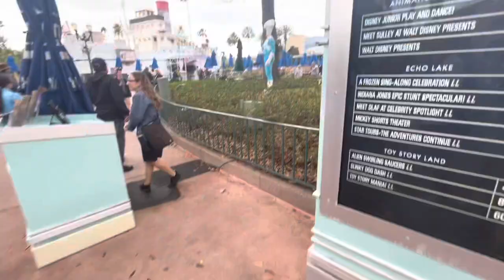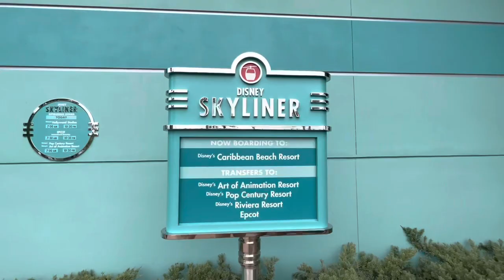senior year cheer nationals